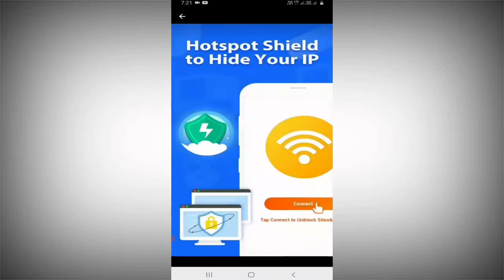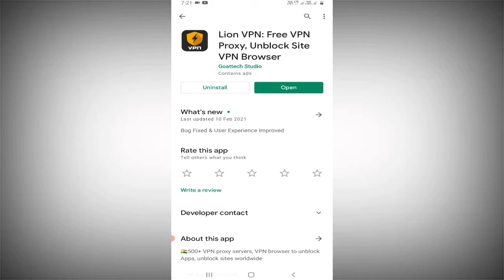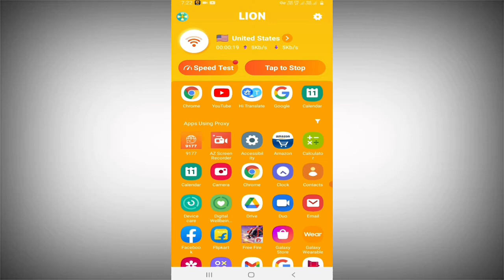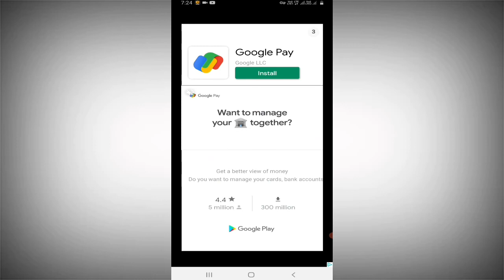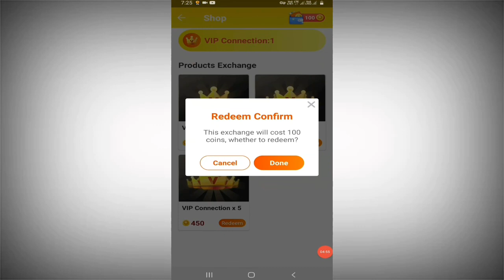Lion VPN App Kaise Use Kare | How to use lion vpn app | Lion VPN App Use in Hindi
2:- WhatsApp के i बटन के बारे में काश पहले पता होता | WhatsApp I Button tricks

3 :- WhatsApp चलाते हो तो profile trick सीख लो देख कर चौंक जाएंगे | whatscrop ping app | WhatsApp | Technical Mohsim

4:- Facebook me dark mode kaise on Kare | How to dark mode in facebook | Facebook dark theme

5 :- फोन स्क्रीन पर 2 बार दबाओ फिर देखो कमाल देख कर चौक जाओगे | J Touch | j touch app use kiyse kare

8 :- WhatsApp par khud ko unblock kiyse kare in